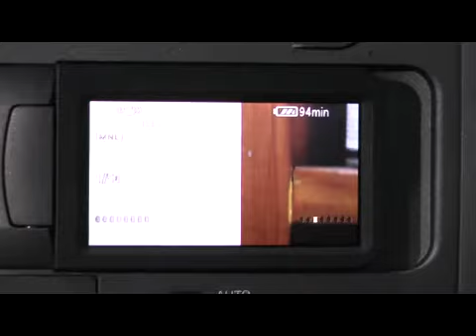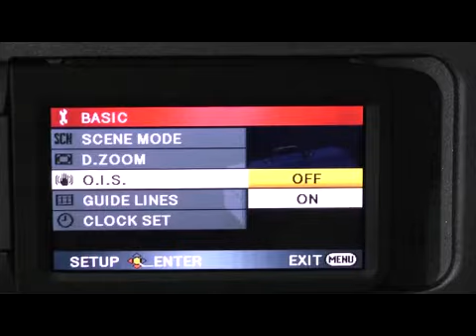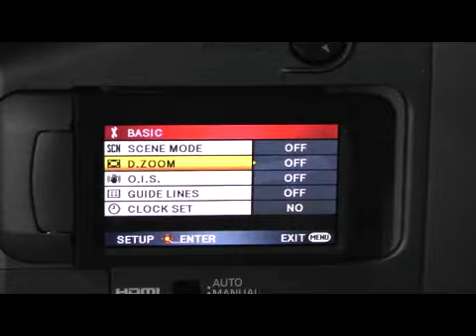hmc71.mp4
Falla en estabilizador o.i.s., panasonic ag-hmc71, la falla es en el eje vertical, el eje horizontal trabaja perfectamente